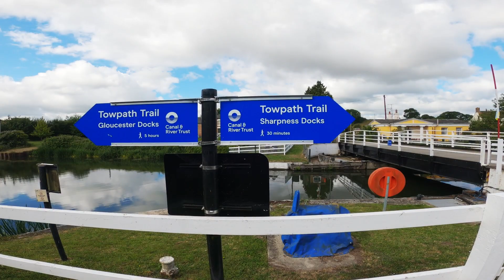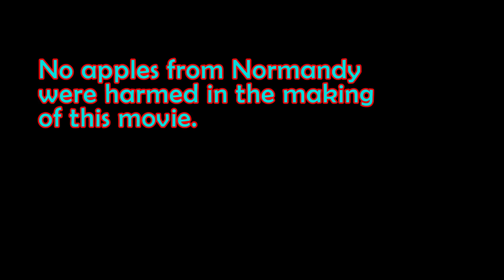Flaskpacking July 2022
Last bikepacking with the PCC.